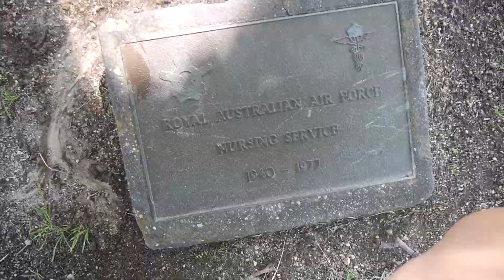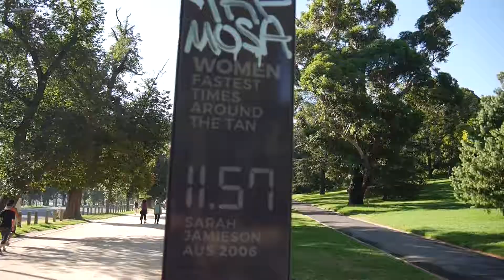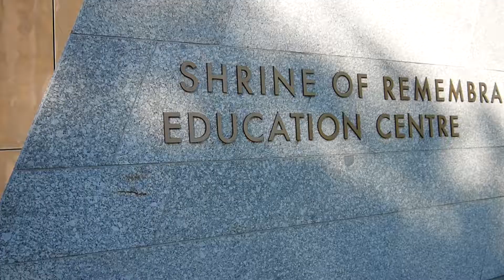The Tan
First time at The Tan and I instantly like it. Great place for loop running with plenty of parking spots.